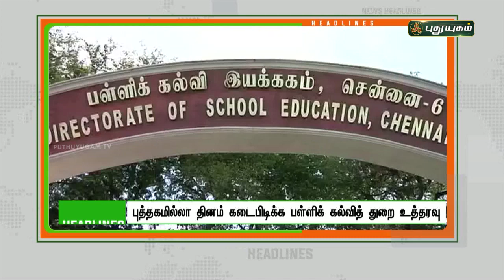8 மணி தலைப்புச் செய்திகள் | 8 PM News | 10/02/2022 | PuthuyugamTV